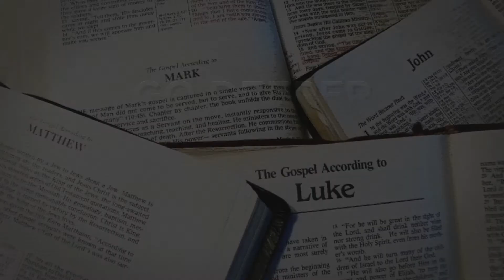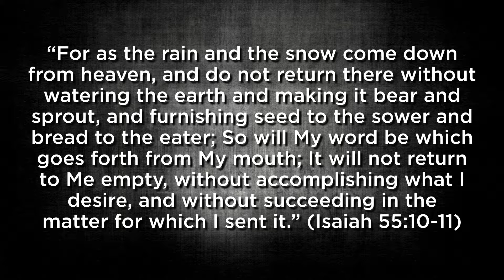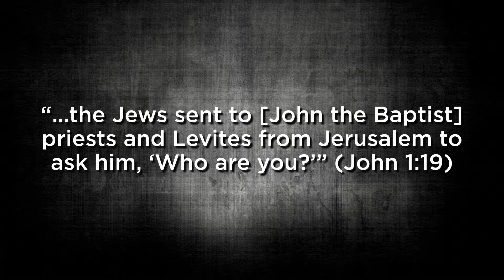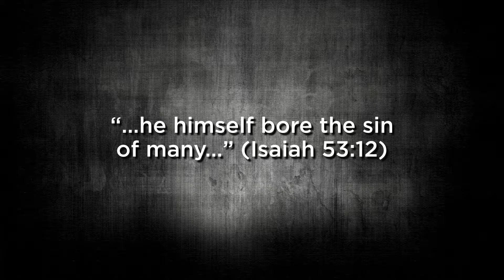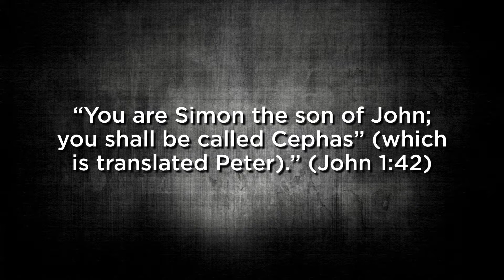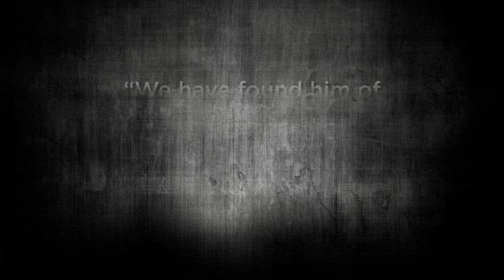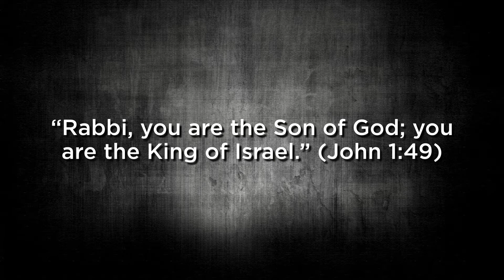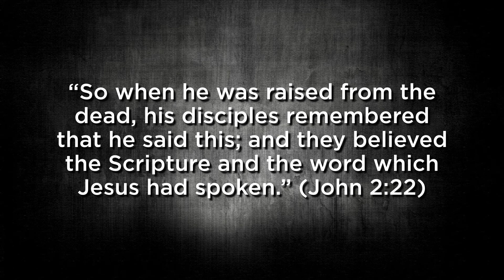His Early Ministry - Part 1 - Sunday, March 18, 2018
An exploration of the Word of John 1:1, how Jesus chose his first disciples, and the meaning of the turning of the water into wine.

This sermon is a part of our Go Deeper into the Gospels series and was presented by Pastor Daniel Calcagno on Sunday, March 18th, 2018 at Glad Tidings Church of God in Fonthill, Ontario.

Visit us on Sundays at 10:45am at 1 Pancake Lane in Fonthill,
Ontario.

Glad Tidings is a part of the Church of God General Conference.